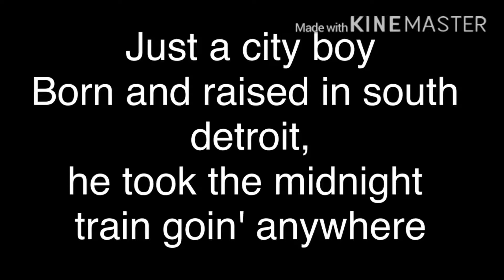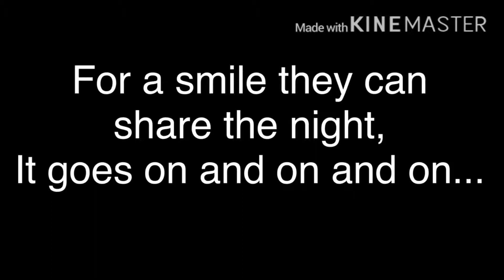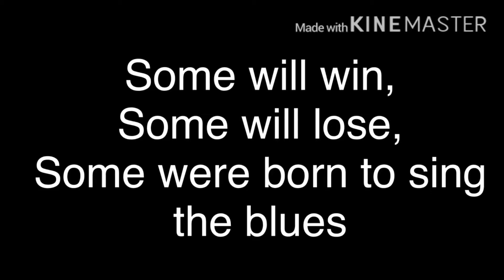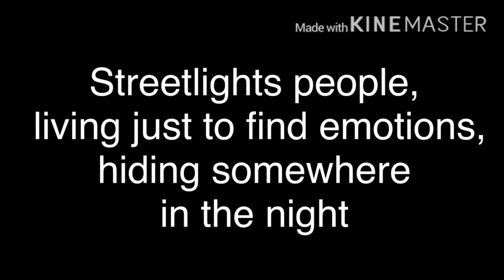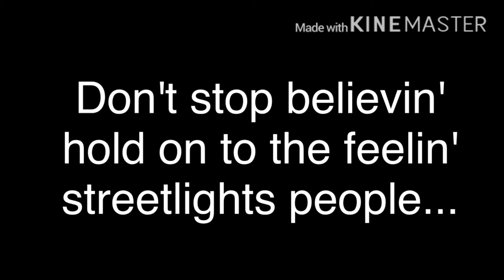Journey - Don't stop believin' with lyrics